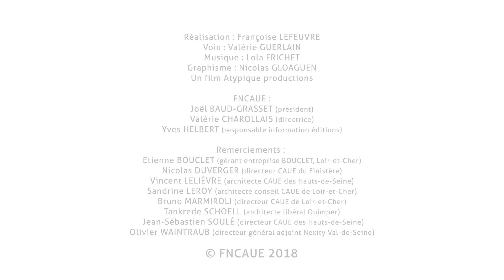Professionnels, votre CAUE vous aide (english subtitles)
Version sous-titrée en anglais de "Professionnels, votre CAUE vous aide" (FNCAUE 2018)